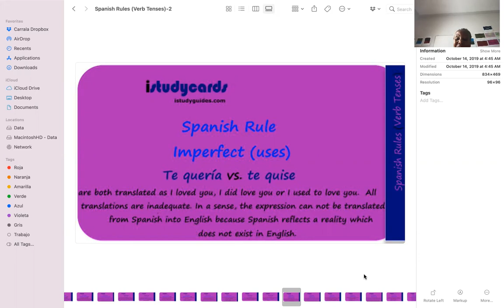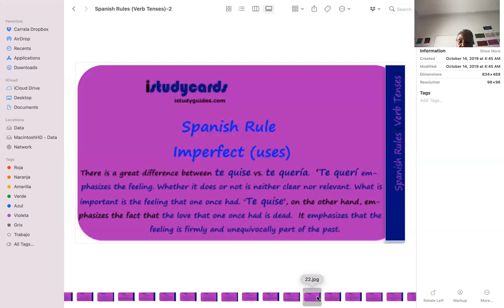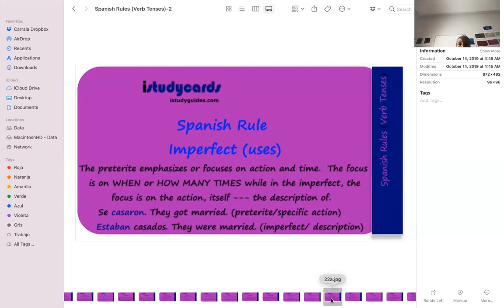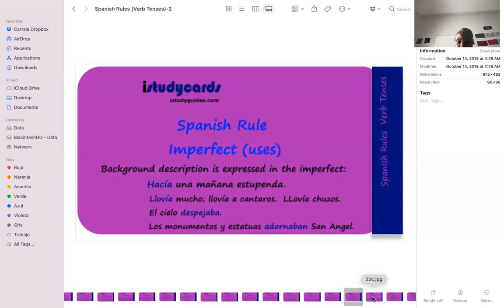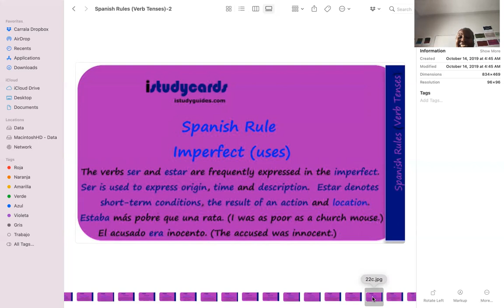Spanish Rules Verb Tenses 10 Imperfect (Uses 1)